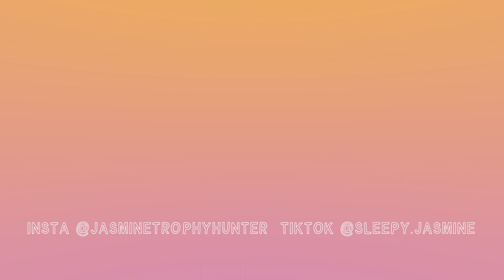WEEK IN MY LIFE #18 | 5 day lockdown, backyard training & unboxing my new Yonex badminton bag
Tried to stay active during the temporary 5 day lockdown but also spent some time relaxing and enjoying a short break. It was definitely a bit of a speed bump in the lead up to the upcoming tournament but can't really help it. My new badminton bag also arrived so thought I'd also do an unboxing and give you my impressions of it.

☁️ Live updates on Insta @jasminetrophyhunter